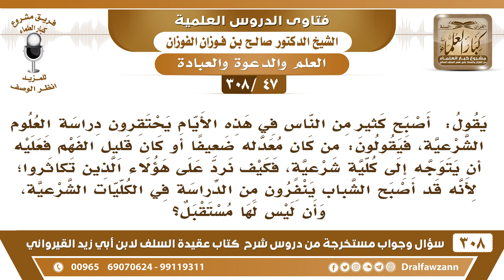[47 -308] من الناس من يحتقر دراسة العلوم الشرعية، فيقول من كان معدله ضعيفا فليتوجه إلى كلية شرعية..!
-[47 -308] السؤال: يقول:أصبح كثيرٌ من الناس في هذه الأيام يحتقرون دراسة العلوم الشرعية، فيقولون:من كان معدله ضعيفاً أو كان قليل الفهم فعليه أن يتوجه إلى كليةٍ شرعية، فكيف نرد على هؤلاء الذين تكاثروا؛ لأنه قد أصبح الشباب ينفرون من الدراسة في الكليات الشرعية، وأن ليس لها مستقبل؟
الجواب: هؤلاء إما أنهم جُهال ما يعرفون طلب العلم، وإما أنهم مُضللون يعرفون لكن مُضللون يُريدون صرف الناس عن العلم النافع وعن الكُليات الشرعية، ويقولون: ما يجيها إلا الكُسالى ولا يجيها إلا البُلداء.. إلى آخره، وليس لها مُستقبل، هَلْ رأيتم طلاب كلية الشريعة الآن ضائعين ما لهم وظائف ما لهم، الآن هم القياديون –ولله الحمد- وهم الدُّعاة، وهم المُعلمون وهم القُضاة، هذا أمرٌ واضح، فطالب العلم الشرعي أو طالب العلوم الشرعية الآن ولله الحمد في عز ورفعة، ما وصلنا إلى درجة أن لطالب العلم الشرعي ما له مجال في المجتمع هذا في غير مجتمع المسلمين، مجتمع الكفار، أو الذين لا رغبة لهم في الإسلام، أما بلاد المسلمين فطالب العلم الشرعي مُعزز ومُكرم، والناس يحتاجون إليه، ويسألونه، ويسترشدون برأيه، فيُحسن الظن يجب على الطَّالِب أن يُحسن بالله عز وجل يطلب العلم الشرعي، ولا يكن همه الدنيا والوظائف، ﴿وَمَنْ يَتَّقِ اللَّهَ يَجْعَلْ لَهُ مَخْرَجًا 2 وَيَرْزُقْهُ مِنْ حَيْثُ لا يَحْتَسِبُ وَمَنْ يَتَوَكَّلْ عَلَى اللَّهِ فَهُوَ حَسْبُهُ﴾ [الطلاق:3] ، فيُحسن الظن بالله عز وجل ويمضي في طريقه، ولا يستمع للمُخذلين والمُرجفين والمنافقين، لأنه مُقتنع بما هو عليه.
للاشتراك في قناة الشيخ صالح الفوزان

للاستفسار والإقتراحات والدعم
رئيس الفريق
لمشروع كبار العلماء